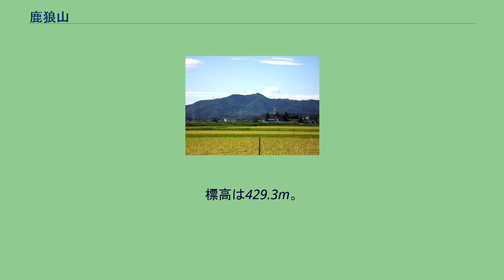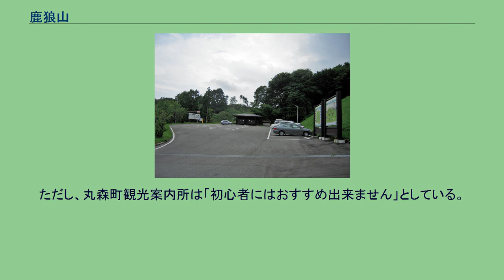鹿狼山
福島県側登山道入口（2008年9月撮影） 鹿狼山（かろうさん）は、福島県相馬郡新地町および宮城県伊具郡丸森町にまたがる山である。
標高は429.3m。
うつくしま百名山に選定されている。
標高429.3mで福島県と宮城県の県境に位置する。
阿武隈高地北部に位置し、気候は1年を通して比較的温暖である。
登山道が整備されており、周囲に高い山がないため標高の割に頂上からの景観が良く、四季を通して登りやすい山である。
「海を見ながら登れる山」として知られる。
頂上には鹿狼神社がある。
毎年元旦には「日本一早い山開き式」と称した元旦登山が行われ、県内外からの多くの観光客で賑わう。
ふくしま緑の百景に選定されている。
大昔、鹿と狼を連れた手長明神が山に住んでおり、長い手を伸ばして太平洋から貝を捕って食べ、その貝殻を麓に捨てたため、新地貝塚が生まれたという言い伝えがある。
鹿狼山への登山口は6つある。
ただし、真弓清水コースは2019年の台風19号による崩壊のため、通行止めである。
上記5つのコースを連絡するコースが尾根づたいに2つある。
新地町と丸森町を結ぶ「ふるさと林道・鈴宇線」が供用開始となり、大内登山口が設けられた。
ただし、丸森町観光案内所は「初心者にはおすすめ出来ません」としている。